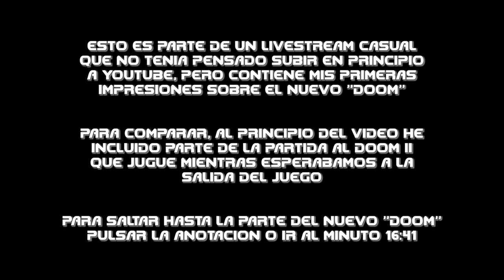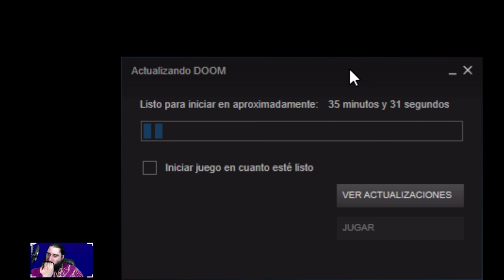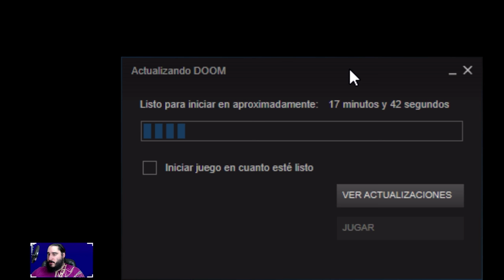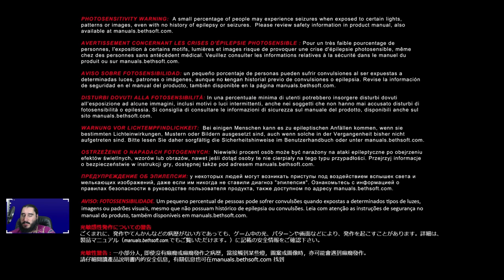Primeras Impresiones del Nuevo DOOM [LIVESTREAM]